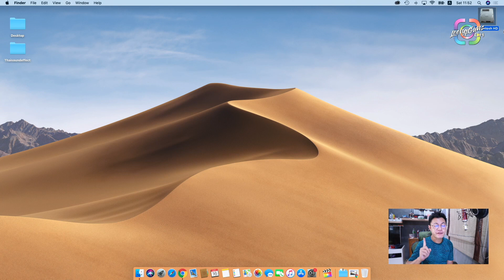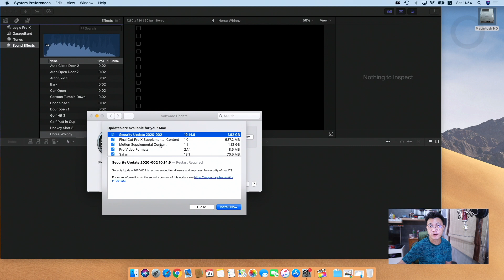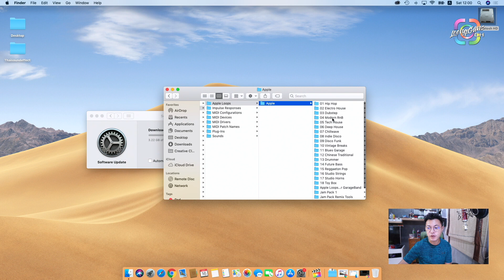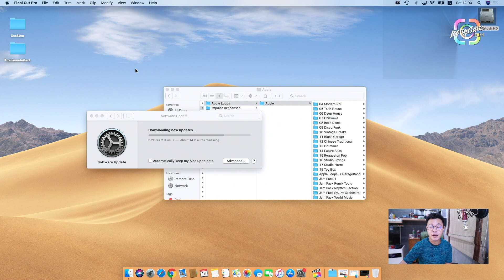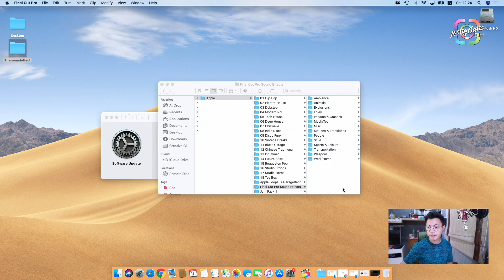Free sound effect in FCPX. Where is final cut pro x sound effect folder ? best solution 2020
I can’t find my final cut pro sound effect folder.
Final cut pro sound effect folder location.
Final Cut Pro Sound Effects folder missing in Apple Loops.
How to install sound effects final cut pro x 10.4.
How do you get sound effects on Final Cut Pro.
Download additional content.
You can finding answer about this on my video.